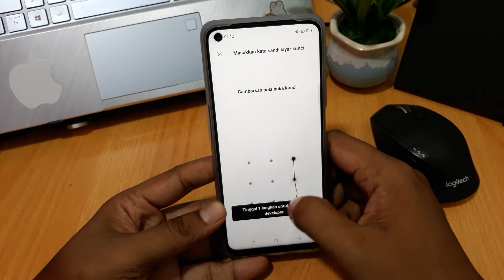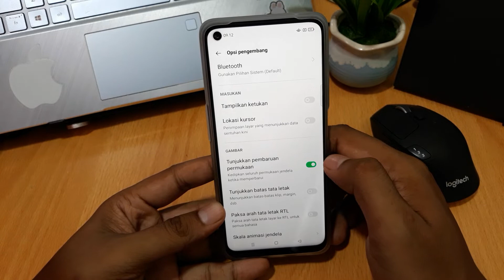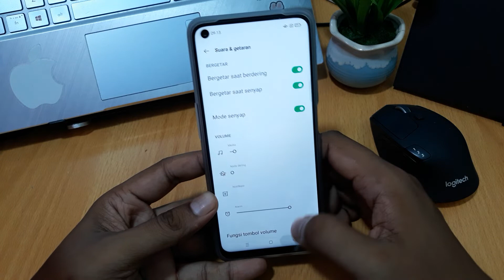Cara Mengatasi Layar Hp Kedap Kedip